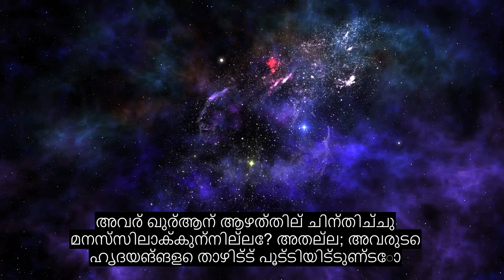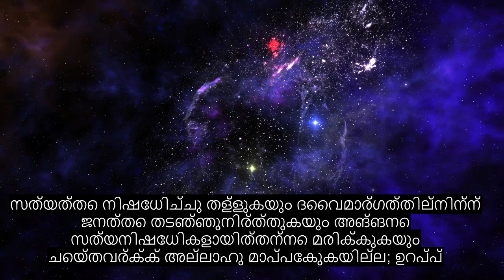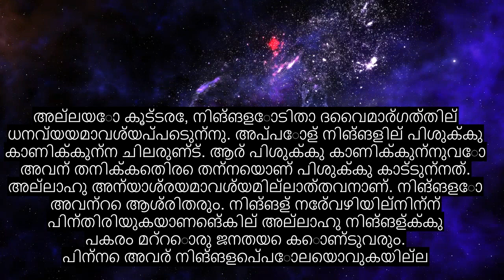അധ്യായം 47 മുഹമ്മദ്, മനോഹരമായ ഖുറാൻ പാരായണം, 90+ ഭാഷാ സബ്ടൈറ്റിലുകൾ